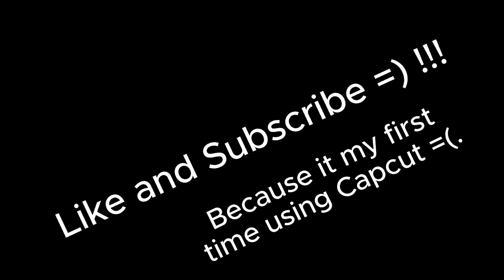...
This my second test in Capcut.

NOTICE: I don't have that games it's my brother's game🙂.